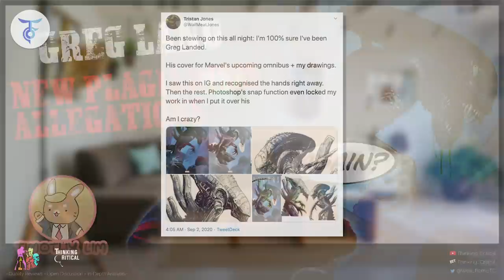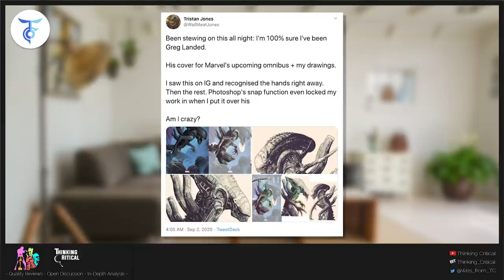GREG LAND Once Again Accused of PLAGIARISM!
Marvel Illustrator Greg Land Once Again Accused of Plagiarism

Within the Marvel comic book universe, artist and illustrator Greg Land has been accused for years of creating his artwork by tracing photographs and disrupting the storytelling of comics with ill-conceived art. Now, illustrator Tristan Jones has taken to Twitter to make the allegation that Land may have traced his artwork for an upcoming Marvel comic about the Alien franchise. “Been stewing on this all night: I’m 100% sure I’ve been Greg Landed,” Jones wrote. “I saw this on IG and recognized the hands right away. Then the rest. Photoshop’s snap function even locked my work in when I put it over his. Am I crazy?” Respondents to the original tweet sent by Jones were also quick to corroborate the artist’s theory.

“I don’t know Greg, and I’ve seen people say he’s a lovely guy, but you’d be hard pressed to convince me this isn’t largely comprised of my own drawings,” Jones told Observer via email on Wednesday. “Quite frankly if that’s the case, it’s insulting that, as someone who lost potential work opportunities as an Aliens and Predator artist at Dark Horse right up to the license being taken away by Marvel, the first piece of ‘new’ shelf-ready art out of Marvel is essentially my work with a different head stuck on it, but Greg’s collected the check.”

Jones also added that this alleged infraction is particularly hurtful to him because of the employment position he finds himself in currently. “I’m working a day job down here in Melbourne, Australia (where our prime minister has literally just officially announced a recession because of COVID-19’s economic fallout),” Jones said. He makes ends meet by drawing after hours “so I can maybe get back to being financially secure enough to go back to full time illustration and writing.” To then find his work had been copied, was, as he described it, “infuriating.”

Although Jones said he hadn’t reached out to Land, and Marvel hasn’t officially commented on the matter, it’s unsettling to think artistic theft on such a mainstream stage could go unchecked.